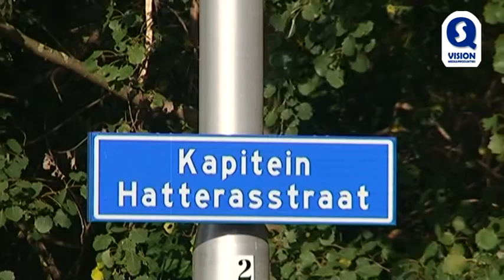Politie rolt amfetaminelab op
een tip en verder rechercheonderzoek ontdekte de politie dit laboratorium. De agenten troffen bij het binnengaan van het pand een 33-jarige man uit Den Bosch aan, hij is direct aangehouden. De technische recherche onderzoekt zowel op de begane grond als op de eerste verdieping van het pand de aangetroffen chemicaliën en andere materialen waarmee amfetamine kan worden geproduceerd. Daarbij worden zij ondersteund door medewerkers van de Landelijke Faciliteit Ondersteuning Ontmantelen van het Korps Landelijke Politie Diensten en de brandweer. Uit metingen blijkt dat er geen sprake is van een gevaarlijke situatie voor de omgeving.